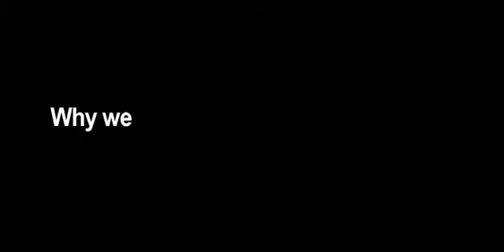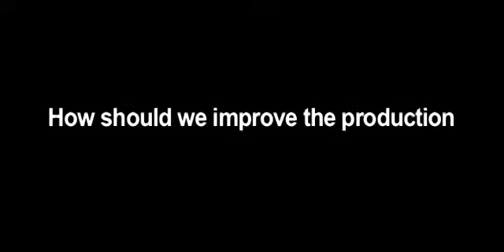ThePriceOfPleasure Extra NoamChomskyOnPornography